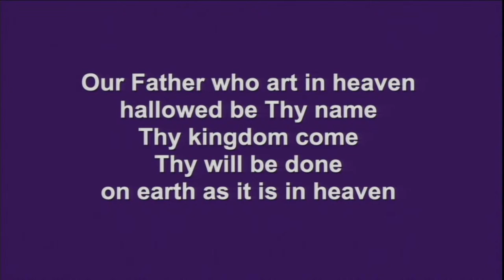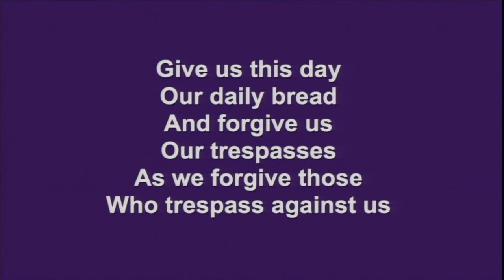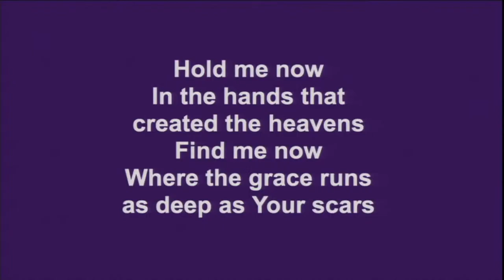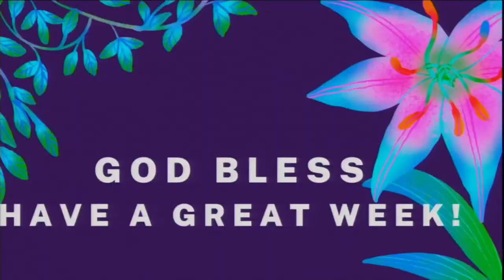March 10, 2024 Early Service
Renewal: “Resurrection and Renewal”
Rev Ellen Ely